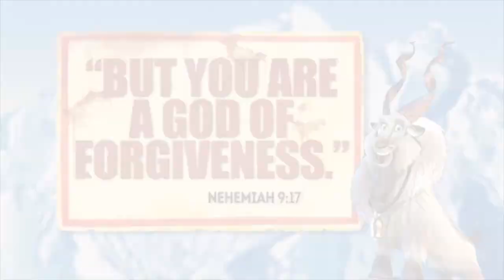Pike the Markhor | Buzzly's Buddies | Everest VBS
In this episode of Buzzly's Buddies, we meet Pike the Markhor. Pike teaches us that God has the power to forgive.